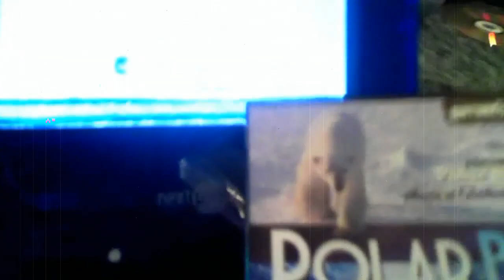MM #3: Instant Halloween Costume Kits.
Madd Matt discovers "instant costume kits" at Party City and, overall, is a big fan of Halloween.